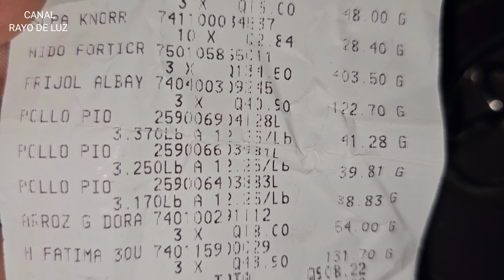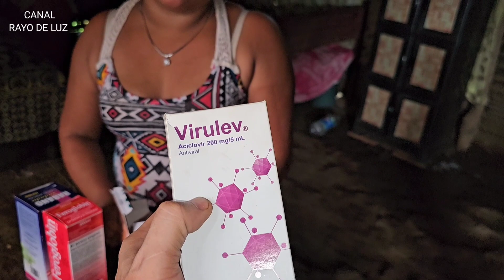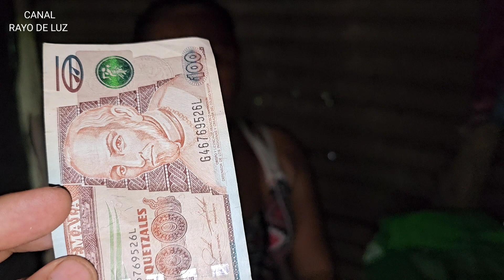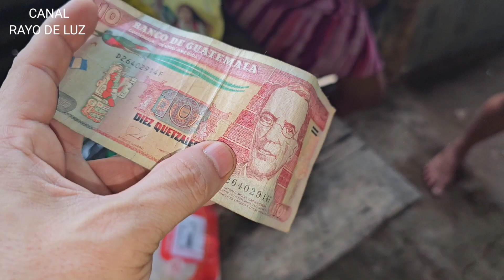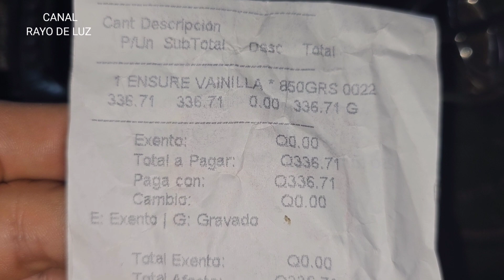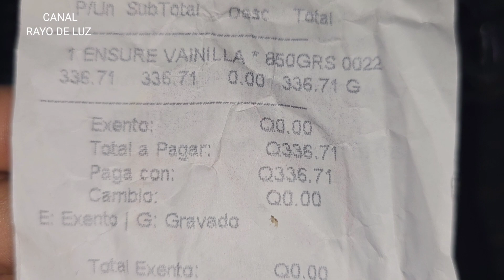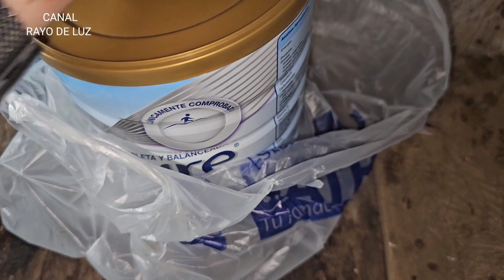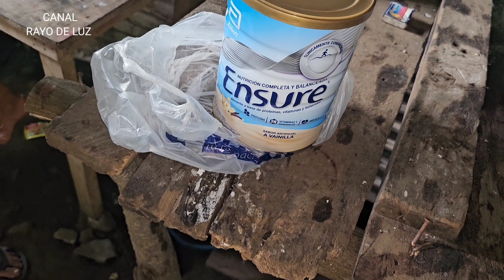Los niños son los que más sufren!🥲 Tres familias en extrema pobreza! Si nace de tú ❤️ apoyemos!🙏🙏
Gracias al apoyo de:

Amiga de Canada ❤️